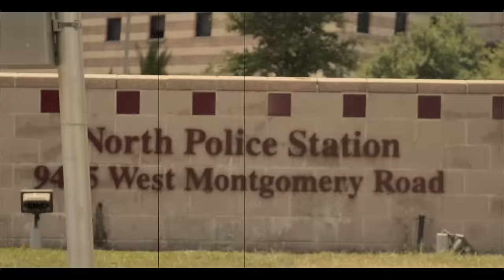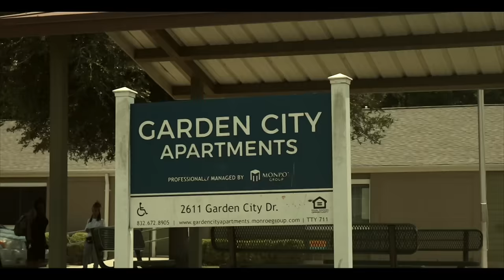Bun B & Cory Mo - The Geto ft. Z-Ro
Bun B & Cory Mo Ft. Z-Ro &The Geto
Video From The Mo Trill Album OUT NOW !
Music Produced By: Cory Mo & Ray Murray Of Organized Noize
MO TRILL ALBUM features 2 Chainz, Wale, CeeLo Green,  Big K.R.I.T., Talib Kweli, Benny The Butcher, Tobe Nwigwe, Larry June, David Banner, Jazze Pha, Devin The Dude, Slim Thug, Lil Keke, Z-Ro, Trae The Truth, Raheem DeVaughn & More...